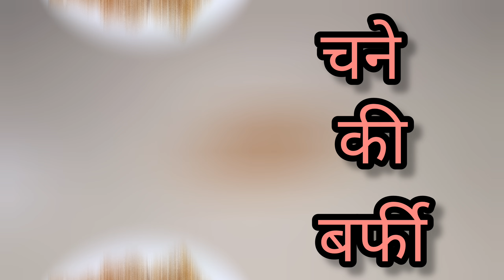चने की बर्फी || चने की मिठाई || Chickpea Sweet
Hello Friends,

In This Video Im Sharing Chickpea Sweet Recipe

Hope u all like the videos

Keep Watching...

Thankyou,

Musician: @iksonmusic